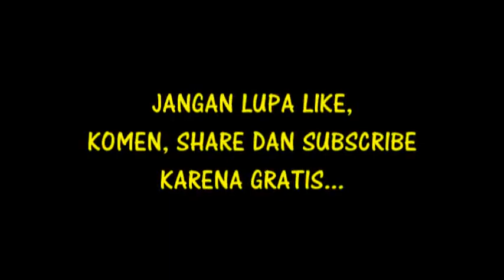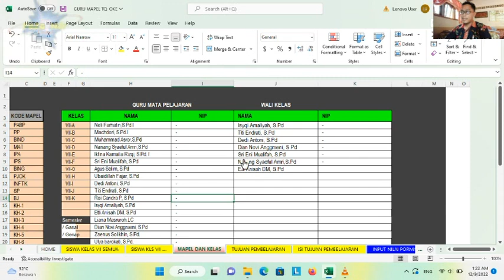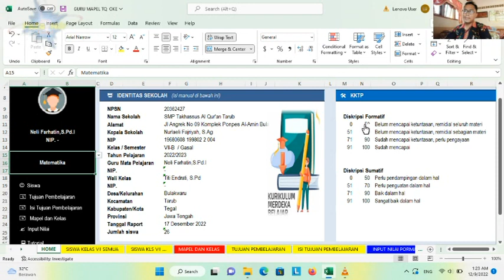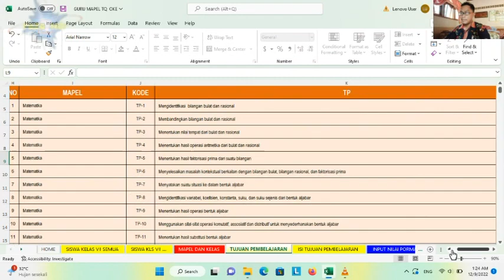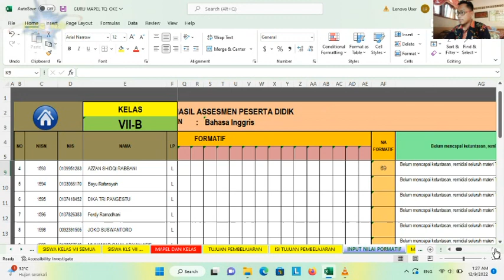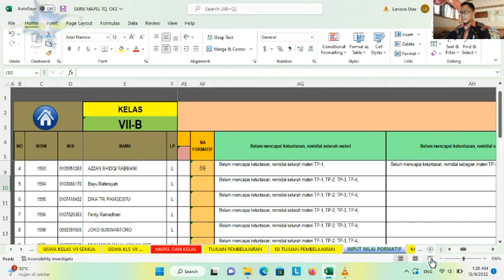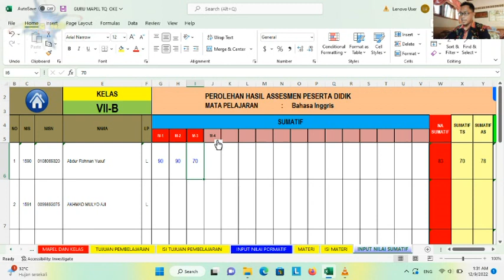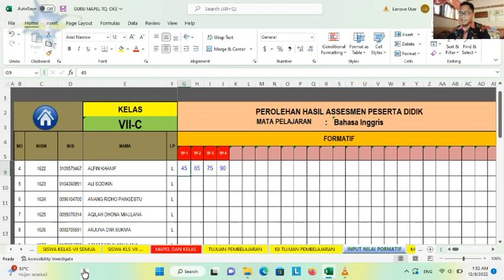Tutorial Aplikasi Nilai Mapel Kurikulum Merdeka - Kurikulum Merdeka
Tutorian Aplikasi Nilai Mapel Kurikulum Merdeka - Kurikulum Merdeka